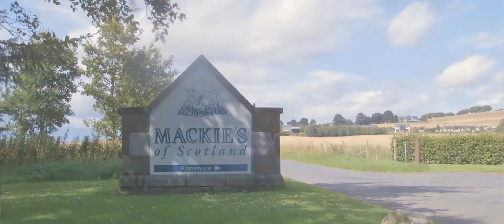Mackie's - Sky to Scoop Video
Mackie's real dairy ice cream is made on the family farm in Aberdeenshire using fresh whole milk and cream.